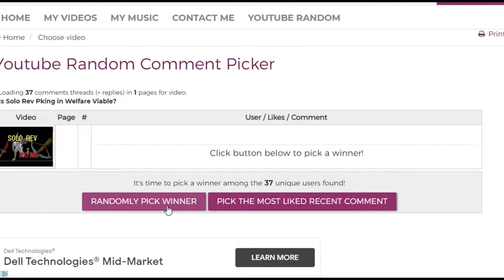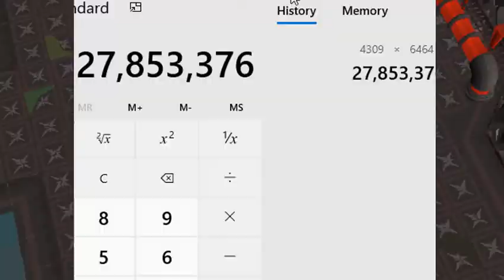Finally Maxed! #11 - Announcing Elder Maul Give Away!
(OSRS) Come hang out with the boyz in the cc!!